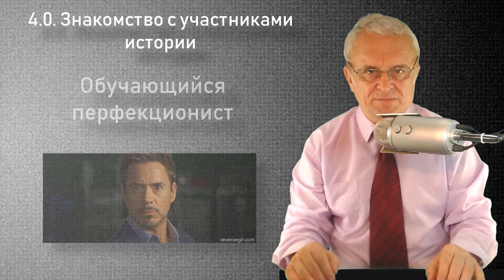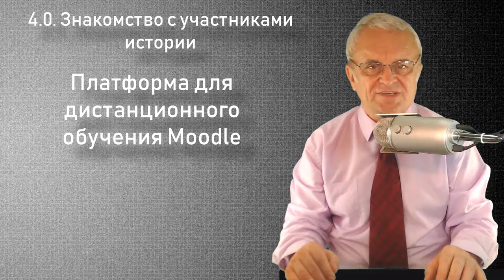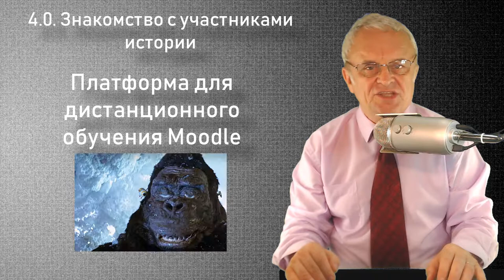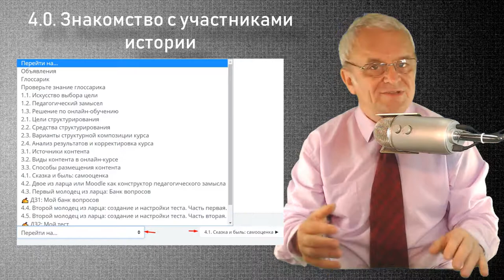4.0. Знакомство с участниками истории